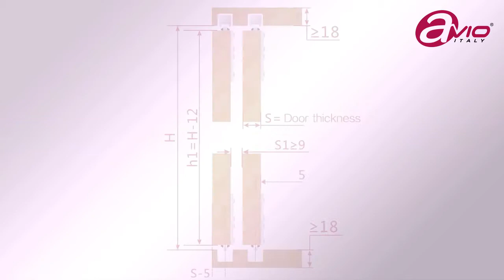Avio Concealed Sliding Door for 2 doors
Item code: SRL G1050 2D
Features: Soft Closing
Loading capacity: 50kgs